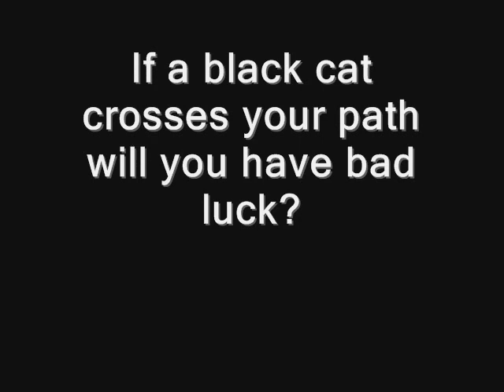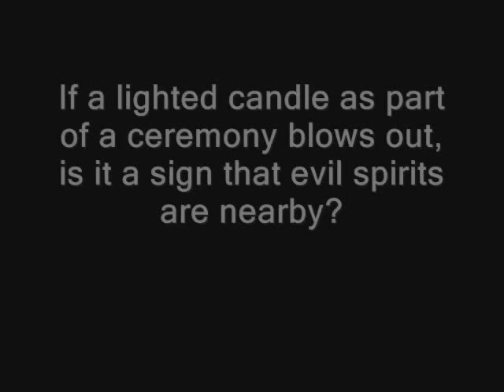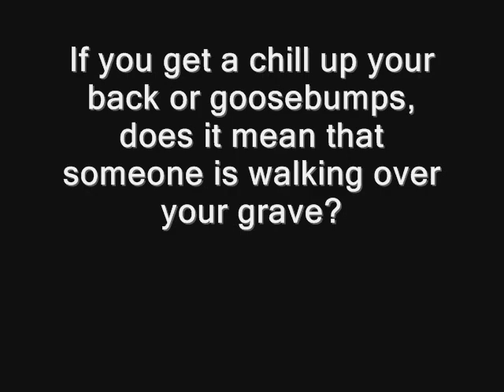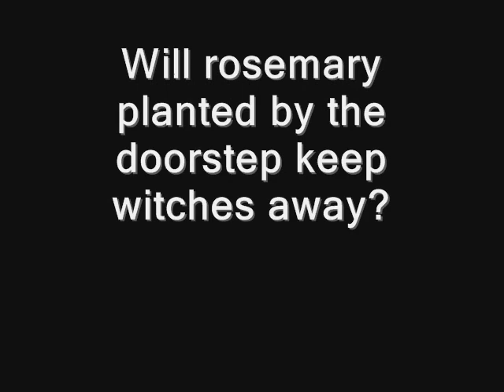HOW SUPERSTITIOUS ARE YOU?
A superstition is the belief that events are influenced by specific behaviors, without having a causal relationship.

Superstitions are based on general, culturally variable beliefs in a supernatural "reality". Depending on a given culture's belief set, its superstitions may relate to things that are not fully understood or known, such as cemeteries, animals, demons, a devil, deceased ancestors, the weather, ripping one's sock, gambling, sports, food, holidays, occupations, excessive scrupulosity, death, luck, and/or spirits. Urban legends are also sometimes classed as superstition, especially if the moral of the legend is to justify fears about socially alien people or conditions.

In keeping with the Latin etymology of the word, religious believers have often seen other religions as superstition. Likewise, atheists, agnostics, deists, and skeptics regard religious belief as superstition. (Edmund Burke, the Irish orator, once said, "Superstition is the religion of feeble minds".) From the broadest perspective, all religion is a form of superstition.

Religious practices are most likely to be labelled "superstitious" by outsiders when they include belief in extraordinary events, an afterlife, supernatural interventions, apparitions or the efficacy of prayer, charms, incantations, the meaningfulness of omens, and prognostications.

Greek and Roman pagans, who modeled their relations with the gods on political and social terms scorned the man who constantly trembled with fear at the thought of the gods, as a slave feared a cruel and capricious master. "Such fear of the gods (deisidaimonia) was what the Romans meant by 'superstition' (Veyne 1987, p 211).